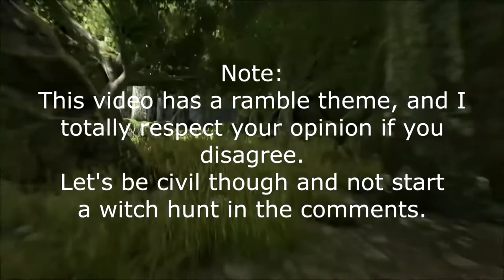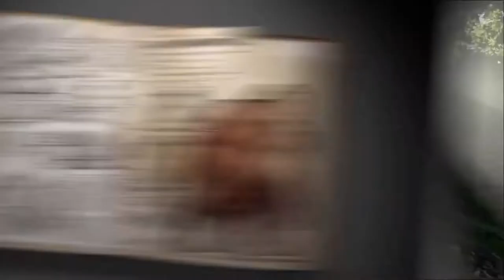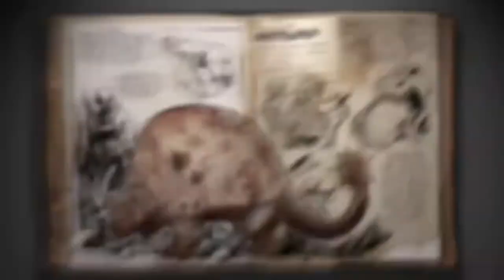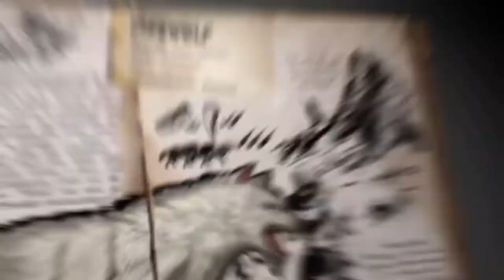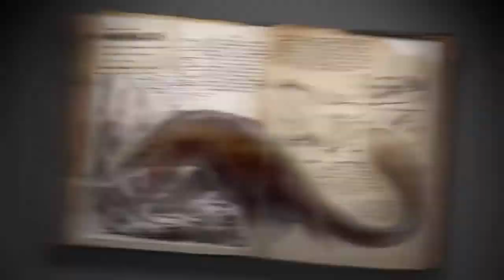ARK's Downfall [I DON'T AGREE WITH THIS VIDEO ANYMORE]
Additional Information: